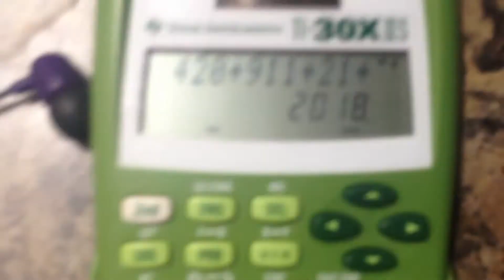2018 memes be like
Sicko mode or mo Bamba